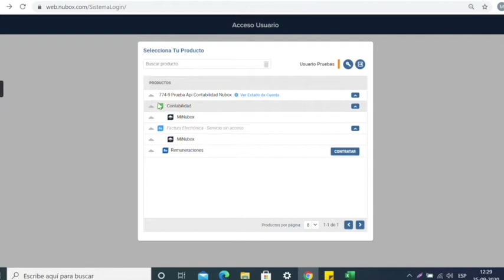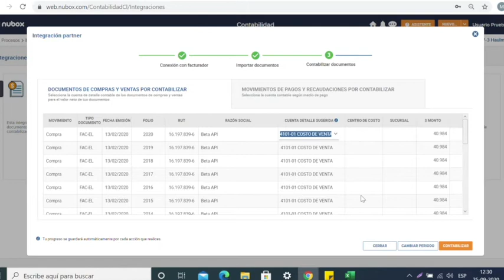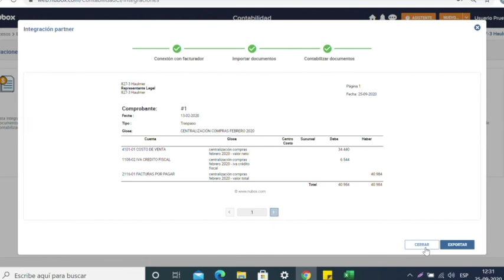Nubox + Haulmer | ¿Cómo importar documentos de Haulmer a Nubox?